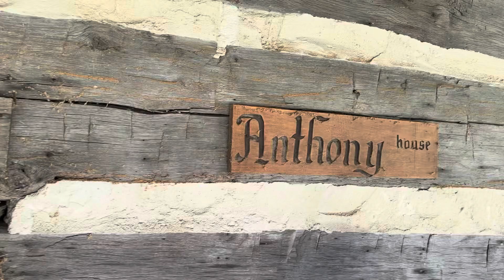18th century houses In USA🏠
Robbins Crossing Historical Village is a living history museum that recreates the life and culture of Appalachian settlers in Southeastern Ohio from 1830 to 1880. It is located in Nelsonville, Ohio, near the Hocking Hills State Park. The village consists of several historical log buildings that were donated by local families and moved to the site. Each building showcases a different aspect of frontier life, such as blacksmithing, woodworking, weaving, cooking, and farming. Visitors can interact with costumed interpreters who demonstrate various skills and crafts, as well as learn about the history and stories of the people who lived in the area. Robbins Crossing Historical Village is open from Memorial Day Weekend to the last week in October, on Saturdays and Sundays from 10 AM to 4 PM. It also hosts special events and workshops throughout the year, such as the Black Diamond Music Festival, Hocking College Homecoming, and Thunder in the Valley.

The Anthony House is a historical log home near Hocking Hills, Ohio. It was built around 1825 near Union Furnace, Ohio, by the Anthony family. It is a “double” log home, meaning it has two separate rooms connected by a breezeway. The house was threatened with destruction by coal strip mining in the 1970s, but it was donated by the Anthony family and moved to Hocking College in 1978. It is now part of Robbins Crossing Historical Village, where frontier crafts and skills are demonstrated

There are a few possible results for Wolfe house near Hocking Hills. One of them is the Wolfe House at Robbins Crossing Historical Village, which is a historical log home built in the early 1830s on Lake Hope Drive near Nelsonville, Ohio. It was donated to Robbins Crossing in 1987 by the Wolfe family. This house is used to demonstrate frontier toys and games, laundry and other home crafts and skills.

The goldsmith shop was built in 1840 by John and Elizabeth Goldsmith, who were among the first settlers in the area. They made jewelry, coins, and other metal items for the local community. The shop was donated to Robbins Crossing in 1985 by their descendants.